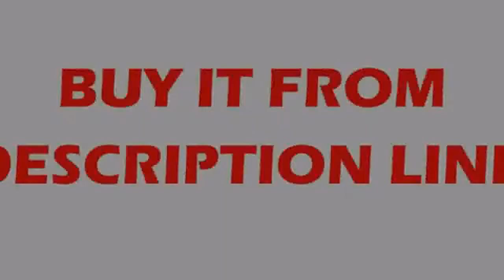Rectangle Aluminum Modern Led ceiling lights for living room bedroom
Product On Aliexpress

Brand Name:NEO GleamItem Type:Ceiling LightsPower Source:ACStyle:ModernVoltage:90-260VFinish:IronCertification:CQC,RoHS,FCC,EMC,CCC,ceLighting Area:15-30square metersApplication:FoyerWarranty:3 yearsNumber of light sou